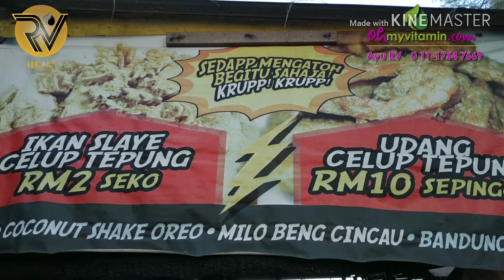Family treat. Ikan celup tepung best kat Pantai Irama, Bachok, Kelantan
Family treat. Makan Ikan celup tepung best kat Pantai Irama, Bachok, Kelantan. Belum complete lagi, ada yang belum balik. Tapi sebab esok abang Danish & Abang Muqri nak berkhatan, so kita layan lah